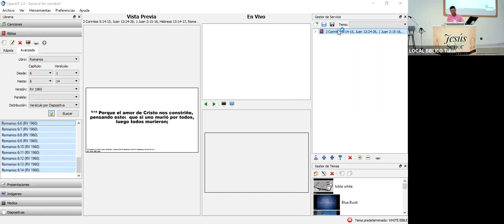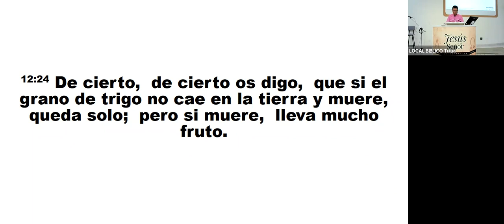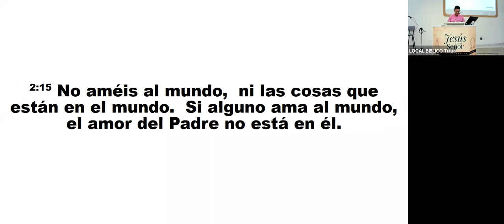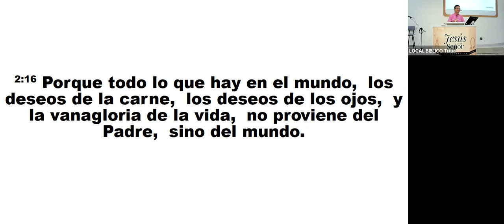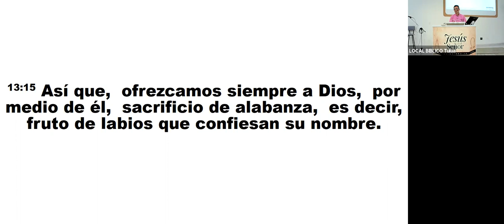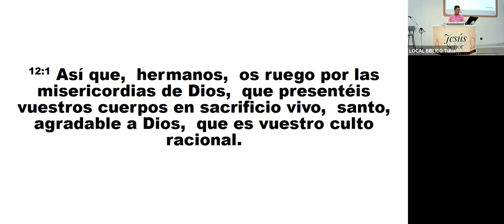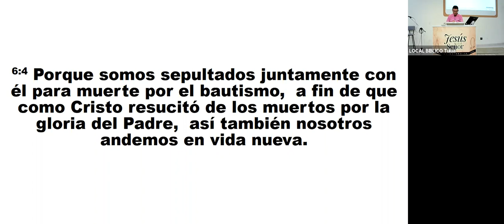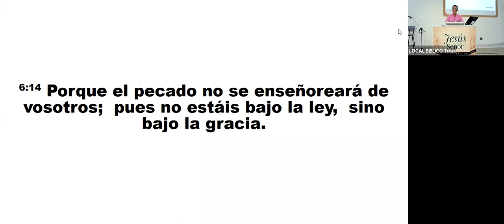SIERVOS DE CRISTO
HNO. TITO HUGO MORALES.10 09 2021